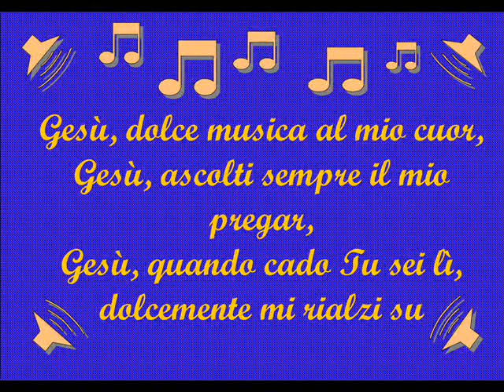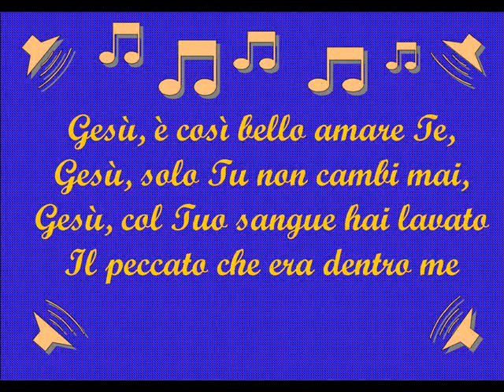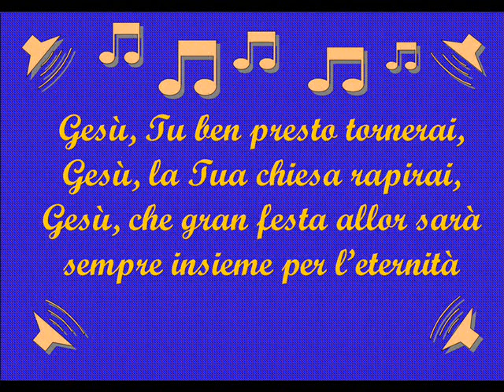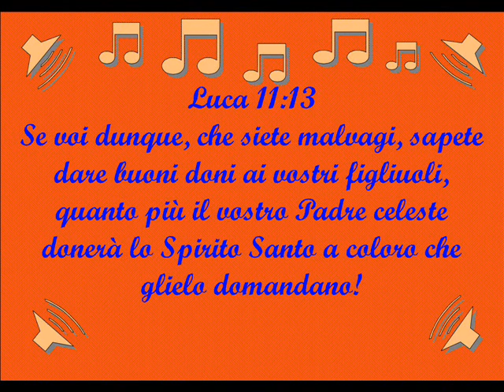GESU', DOLCE MUSICA